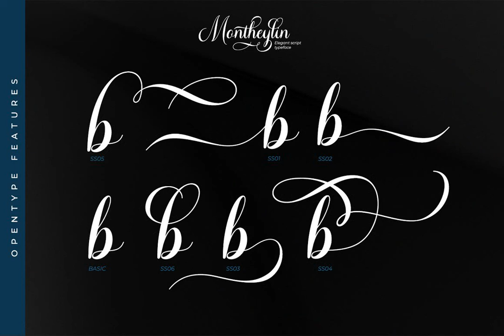Montheylin Font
Download Montheylin Font at YouWorkForThem

Montheylin is a elegant calligraphy with natural and handwritten style. It brings a beautiful and modern typeface. Made for any professional project branding. It is the best for logos, branding, wedding and quotes.

Features:

- Stylistic Set

- Beautiful Ligatures

- Multilingual Support

- PUA Encoded